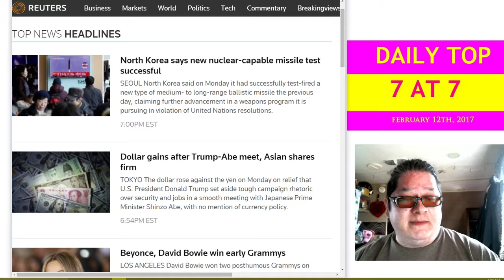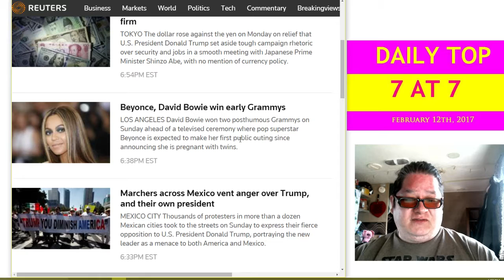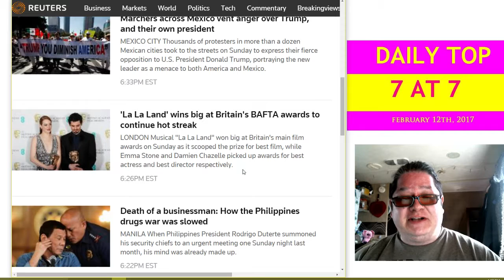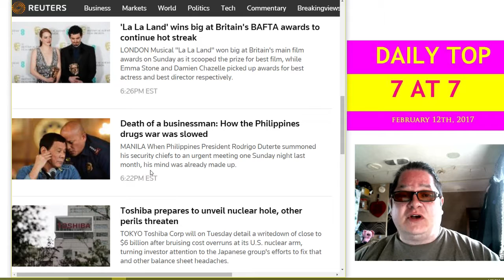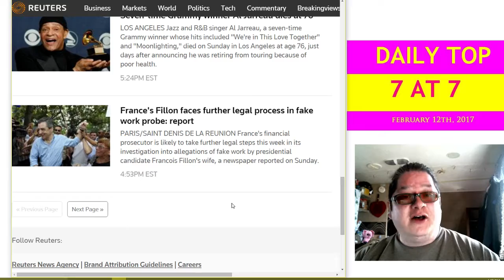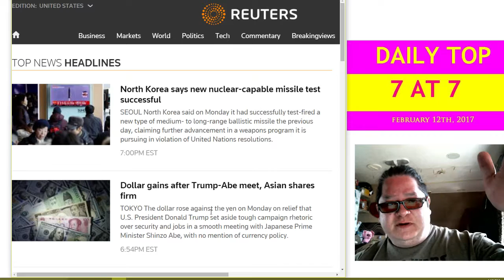daily top 7 at 7 - feb 12th, 2017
happy valentines, everybody!